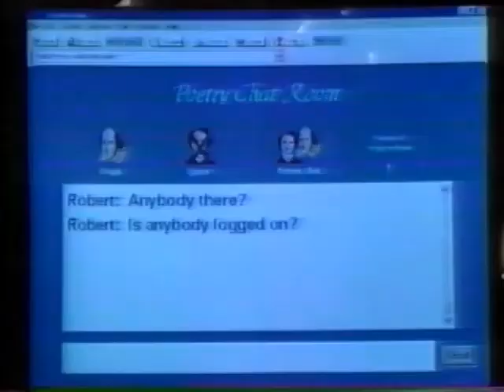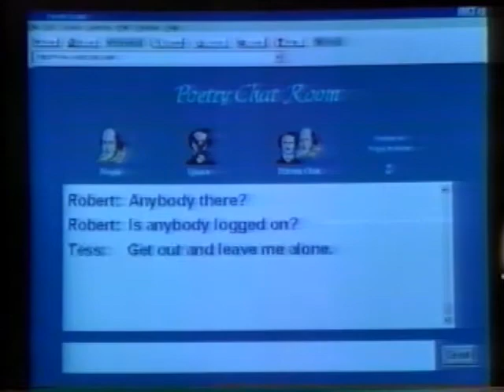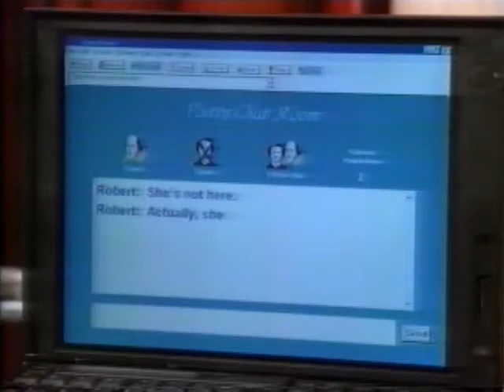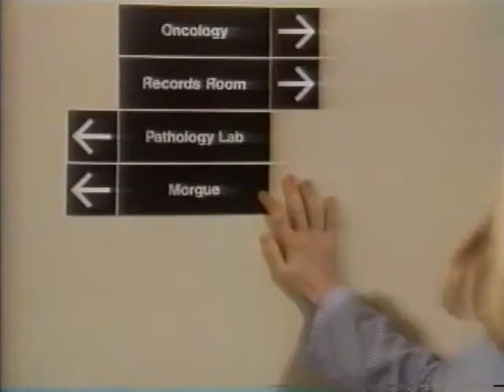Guiding Light May 6th, 1997